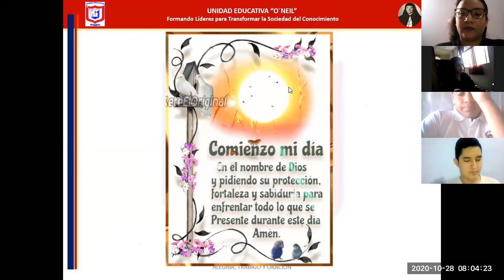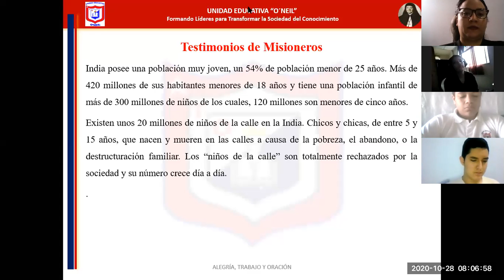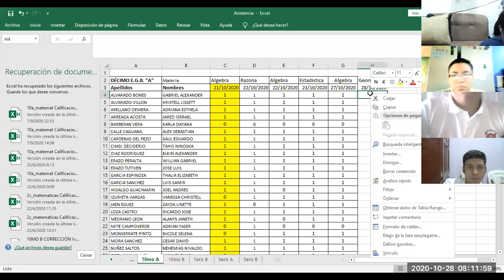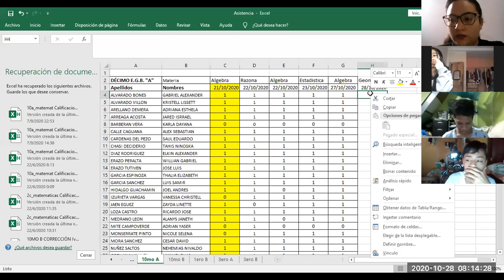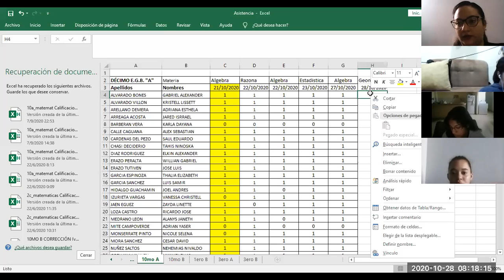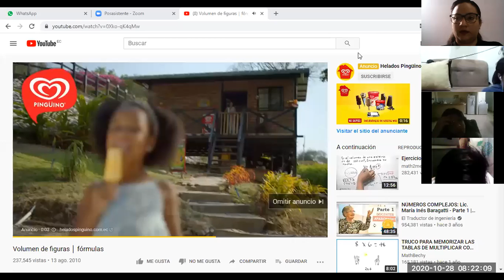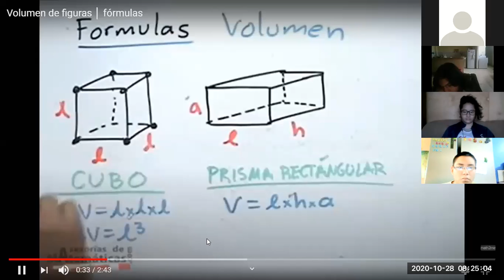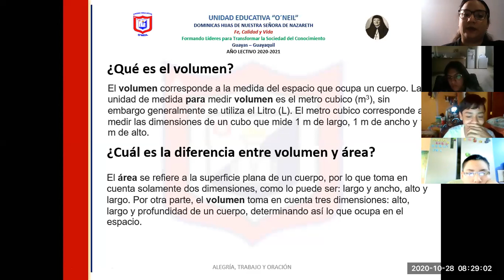10mo A (Geometría) 28/10/2020